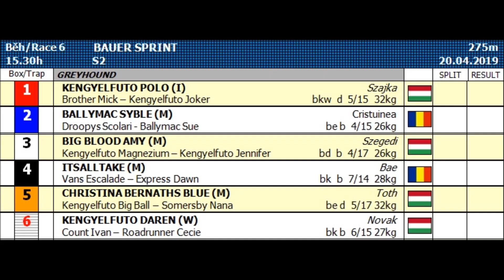BAUER SPRINT S2 20/04/19